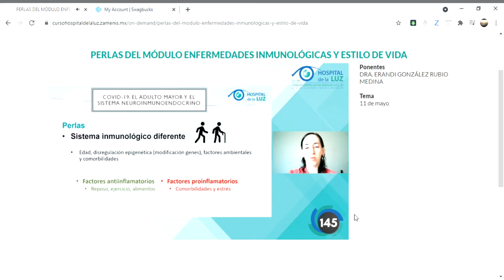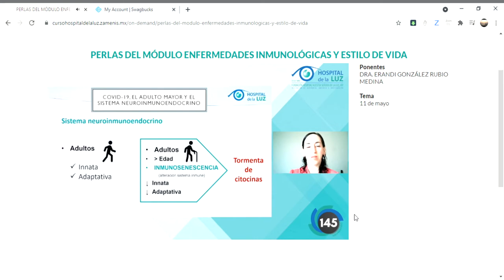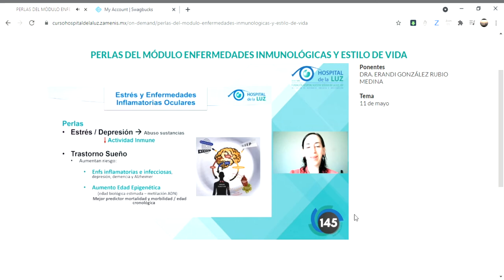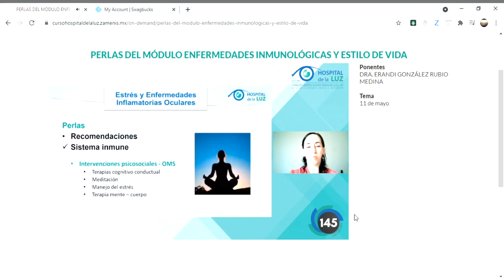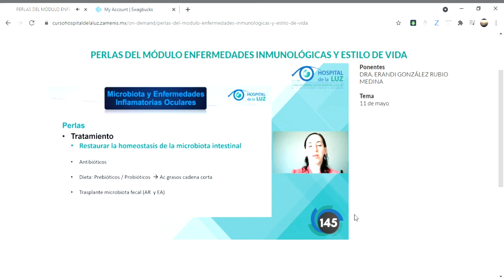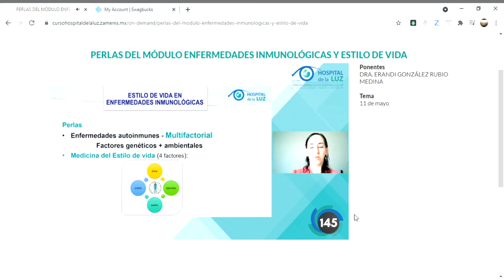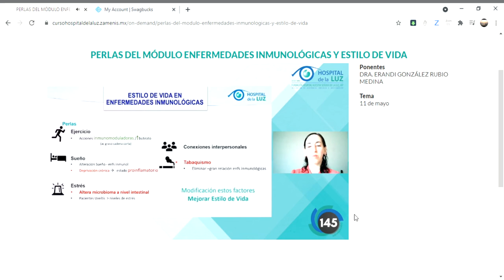Perlas Enfermedades Inflamatorias y estilo de vida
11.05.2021. Curso de actualización 2021.